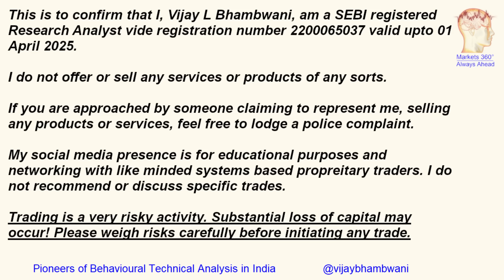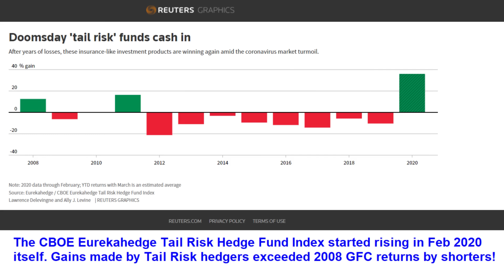Profiting From Crashes Like Smart Money | Vijay Bhambwani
Wall Street is full of examples of smart money traders raking in billions of dollars in profits when markets crash. In this video I analyse how it is done, your strategy to replicate the profits made by smart money players. I also discuss how much capital you need for this trade and how to get it funded.

00:00 SEBI Disclosure
00:08 What's the Video About?
01:02 How Traders Made 3,000% in March 2020
02:10 The Mexican Hacienda Hedge
04:37 All About the Instruments to Trade
06:22 What If You Had Deployed THIS Strategy in June 2024?
08:55 Whats the Plan?
10:41 Does This Strategy Suit You?
11:27 How Much Capital is Required?
12:16 Trade Bet Sizing
13:21 How to Fund This Trade?
16:30 How Much Profit Was Made in Covid?
18:15 Will US Instruments be Available in India?
19:26 What is the Future Outlook?
21:18 A Request
22:21 Contact Us

Stay ahead of the crowds with our videos